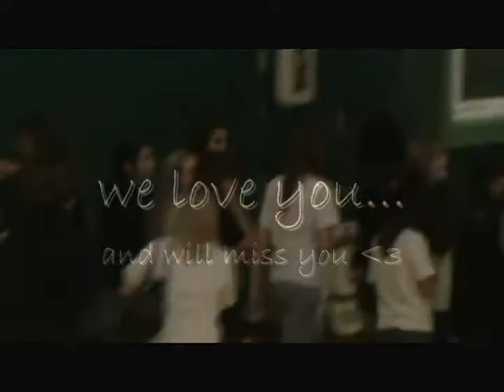senior goodbye 2011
SENIOR GOODBYE
This routine is packed with inside jokes and memories of the RHS 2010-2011 P0MS team!
WE LOVE YOU AND WE ARE GOING TO MISS YOU ALL SOOO MUCH! ♥ ♥ ♥ ♥ ♥
choreographed by
Captain Christina Hesslau
Senior Jennifer Rohde
Senior Isabel Acuna